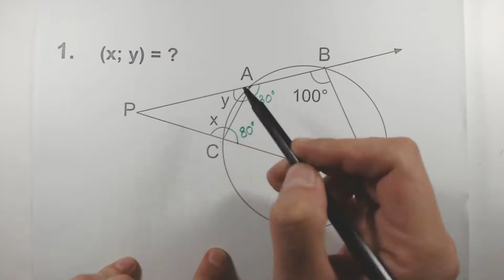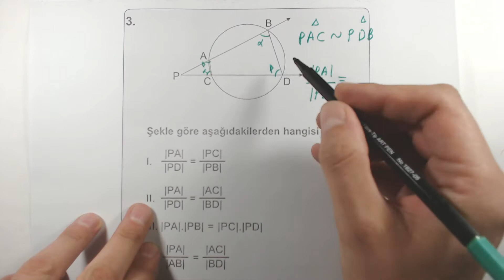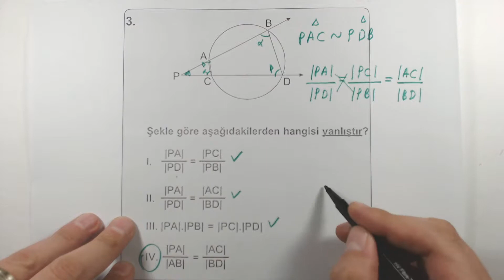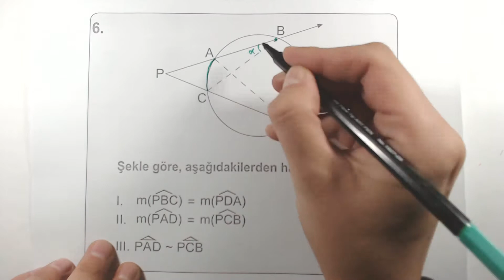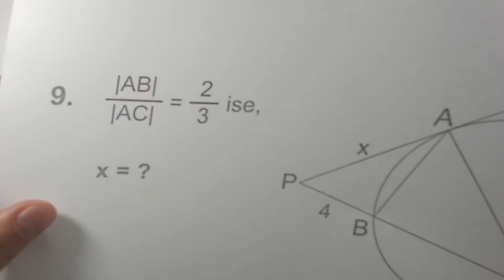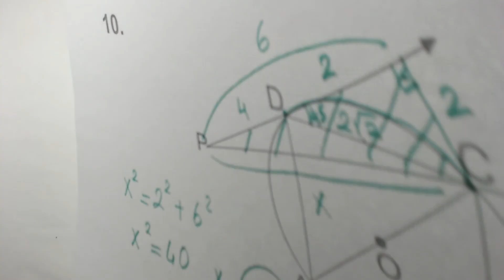Çöz Kazan TYT AYT Temel Geometri Soru Bankası Çemberde Uzunluklar Soru 1 10 Çözümleri